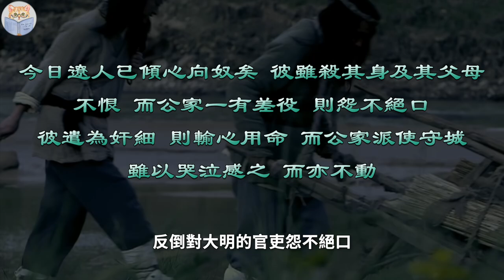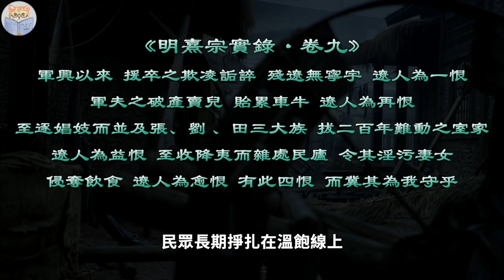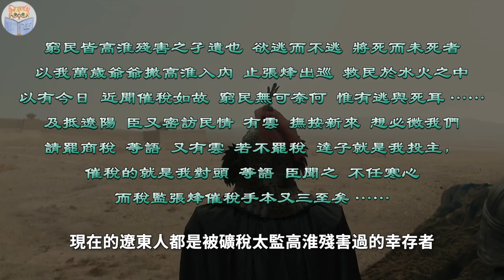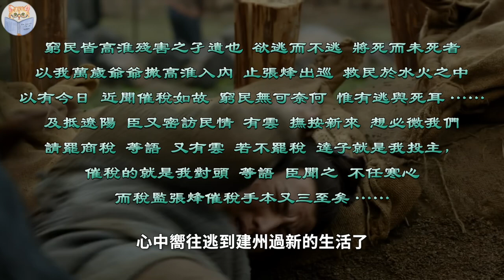战争、兵灾、劫掠、淫污，辽东对明朝4大恨，宁可投奔努尔哈赤，也不愿为明朝守土【猫眼观历史】